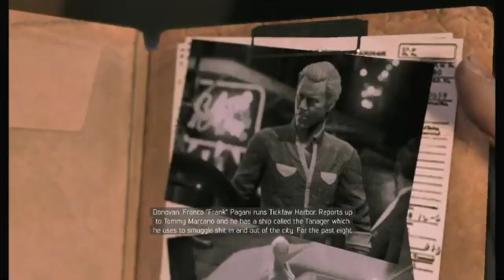Mafia 3 pt12